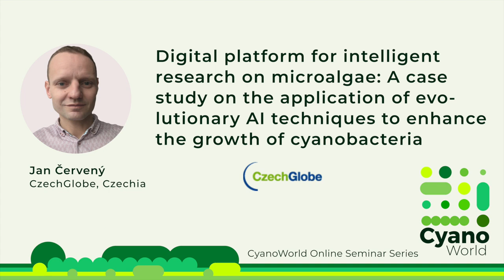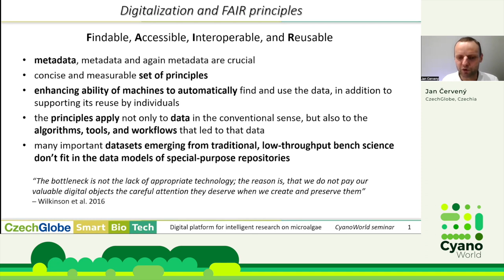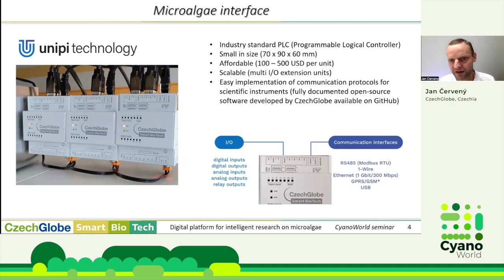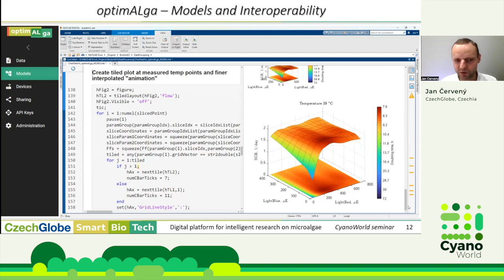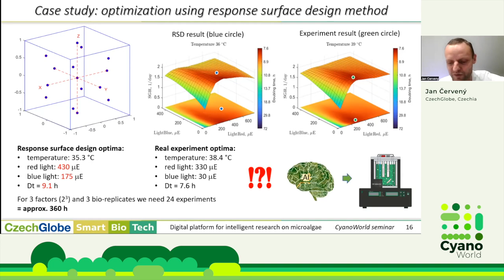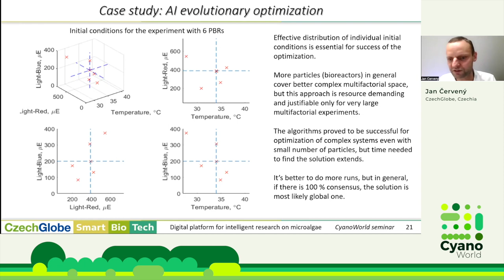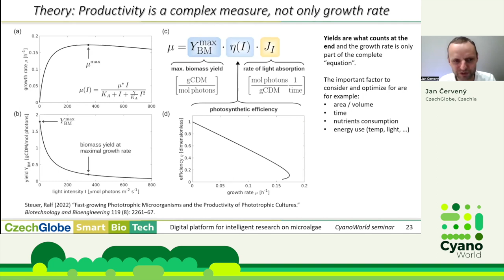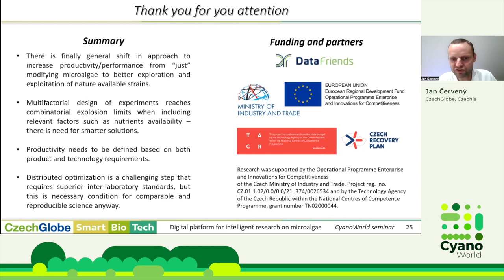Jan Červený | Application of evolutionary AI techniques for intelligent research on microalgae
Jan Červený - CzechGlobe, Czechia

Digital platform for intelligent research on microalgae: A case study on the application of evolutionary AI techniques to enhance the growth of cyanobacteria

During this presentation, we will discuss the concept of a recently completed project called "Digital platform for distributed optimization of sustainable production and mitigation capacity of microalgae." We will also present a case study and highlight the features of the digital platform, including geographically distributed data acquisition from microalgal cultivation devices (bioreactors), centralized data acquisition and processing, and automated analytics.

Integration of the concept into scientific data processing workflows will be showcased on a real-time microalgae culturing optimization scenario that utilizes different AI techniques. Additionally, we will demonstrate how advanced data pipelines can be integrated with a specially designed microalgal cultivator and third-party accessories, all controlled through a unified microalgal interface.

In a broader perspective, the results can be applied to microalgal biotechnological solutions that tackle worldwide problems such as eutrophication (excess nitrogen and phosphorus), pollutants (hormones, antibiotics, colorants), marine waste residues (microplastics), and promoting a transformative shift towards a circular economy.

This talk is part of the CyanoWorld online seminar series, hosted by Nicolas Schmelling, and was held on Zoom on December 14th, 2023.